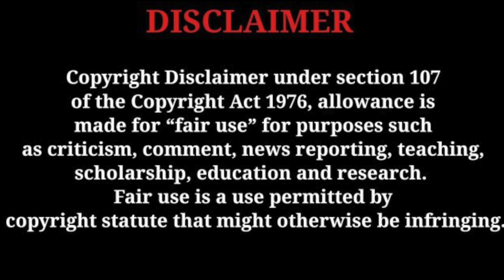WOWW!Whoppa Wit Da Choppa - "BANG BANG (Graveyard Gang)" (REATION)